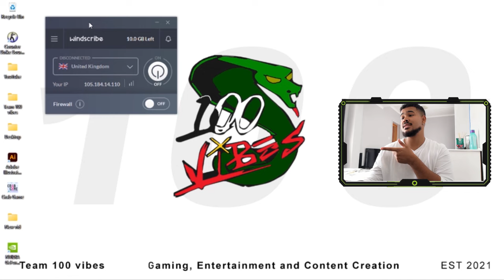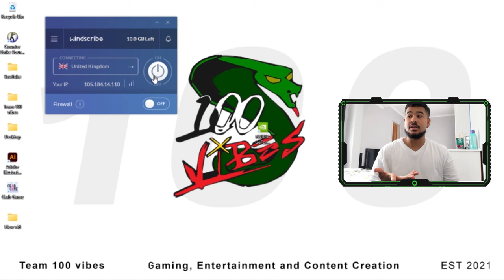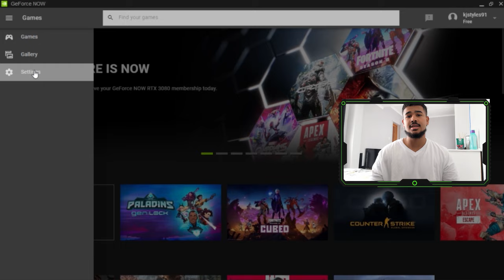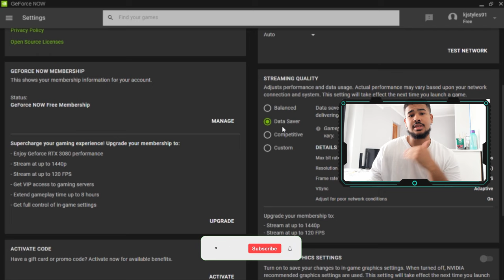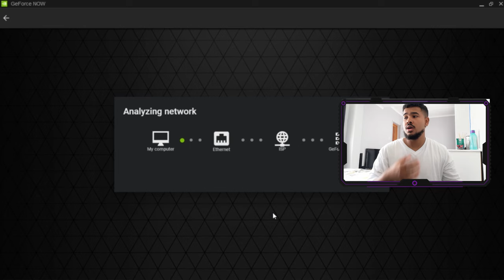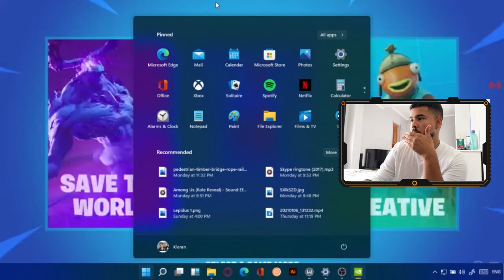How to play Fortnite on 0 ping in South Africa *kinda*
Hey Guys its Souless here in todays video I'm showing you how to play fortnite on 0 ping in South Africa we doing cloud gaming so if you do find this helpful please drop a like check out the rest of my content and consider subbing to help me reach 1k please.

     👨‍💻 O.S used: Windows 11.

excuse my tags
Fortnite  SA Servers UPDATE!!!